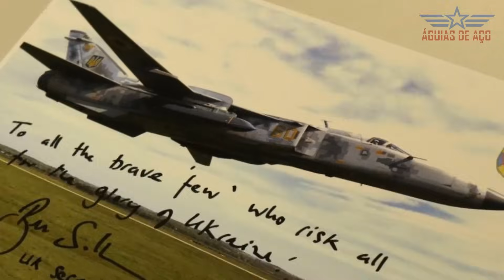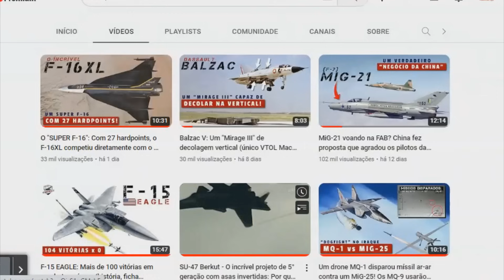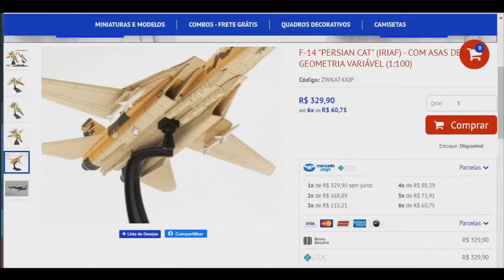Mais poderoso que o STORM SHADOW: Alemanha enviará mísseis TAURUS à Ucrânia em breve?